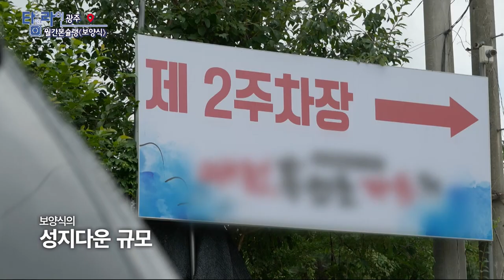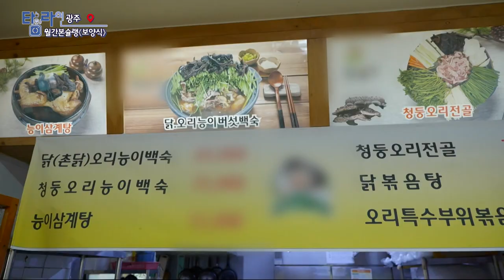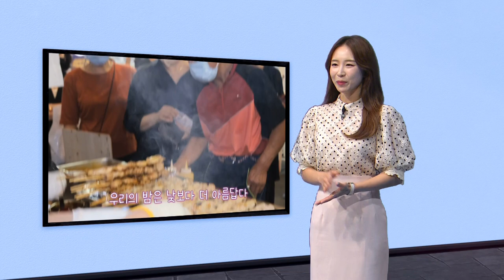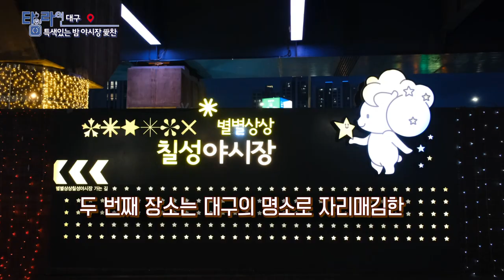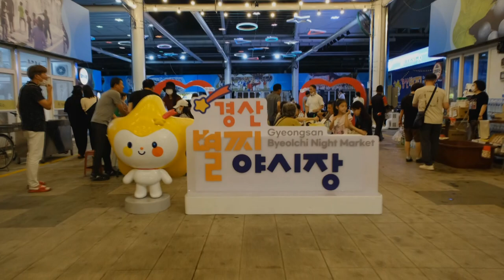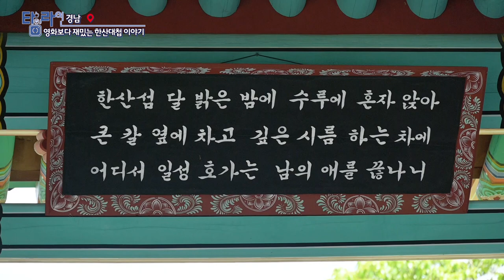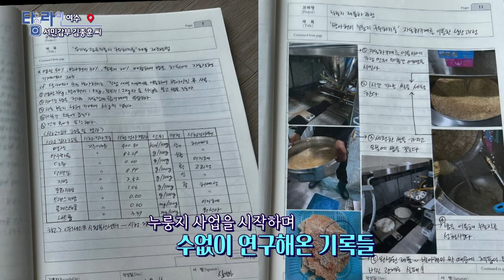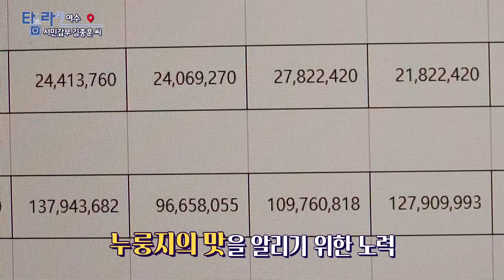[TV매거진 타임라인] 8월 17일 전체방송 다시보기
8월 17일(수) 방송

부산 - 여름철 물놀이 안전하게 즐기세요
광주 - 월간본슐랭 보양식
대구 - 특색있는 밤, 야시장 애찬
경남 - 영화보다 재밌는 한산대첩 이야기
여수 - 연매출 12억의 신화 서민갑부 김종훈 씨